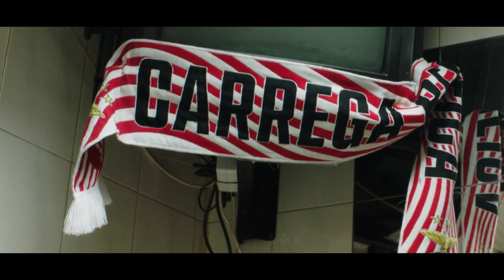Não baixamos os braços